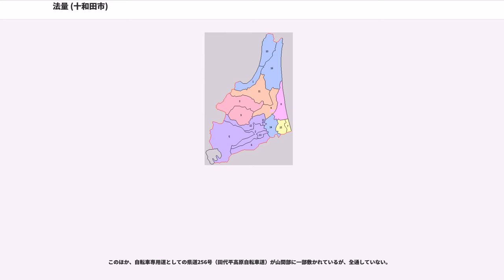法量 (十和田市)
法量（ほうりょう）は青森県の南東部を流れる奥入瀬川の上流にある地域である。江戸時代から明治時代にかけては法量村となり、明治中期に近隣の村と合併して「法奥沢村」、さらに昭和初期に「十和田村」となった。十和田村は十和田湖町を経て十和田市に合併し、いまの法量地区は「十和田市（大字）法量」となる。

青森県の東南部には二級河川の奥入瀬川が流れている。奥入瀬川の本流は十和田湖に発し、その代表的な支流のひとつ蔦川は八甲田山に発している。同じ八甲田山の南東斜面からは中里川が発し、さらに八甲田山の外輪から熊ノ沢川が発する。これらはいずれも東南方向へ流れて奥入瀬川に合流する。

法量地区は、奥入瀬川の左岸にあり、奥入瀬川、蔦川、熊ノ沢川に囲まれたエリアに相当する。地区の9割を占める山間部では、八甲田山を形成するピークのいくつかが法量地区に属しており、小岳(1478m)、硫黄岳(1360.4m)、高田大岳(1552m)の山頂のほか、主峰の大岳(1584.5m)の山頂直下までが法量地区となる。これらの裾野には谷地温泉がある。黒森(1022.7m)、土筆森(579.1)などの山間の高原部には放牧場が拓かれ、肉牛を中心とした畜産に利用されている。

奥入瀬川と蔦川の合流部より下流側では、奥入瀬川の両岸に谷底平野があり、その左岸が法量地区、右岸が奥瀬地区になる。この合流地点には焼山温泉があり、その左岸の斜面には十和田湖温泉スキー場がある。

法量地区の集落は主にこの谷底平野にあるほか、中里川、熊ノ沢川の中流にも形成されている。奥入瀬川に中里川が合流するあたりに法量地区の中心地があり、法量神社などがある。

地域としては陸奥国糠部郡に属していたが、中世以前の様子は史料に欠いており、地頭が誰であったかなど、よくわかっていない。

伝承では、元久年間(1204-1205)に畠山重忠の乱で敗走した鎌倉武士の畠山氏の一族が東北地方へ逃れ、その子孫が太田氏を名乗り奥入瀬川一帯を拓いたとされている。戦国期には三戸城と七戸城を結ぶ街道上にあるとともに、奥入瀬川に沿って津軽方面へ抜ける山道の分岐点でもあり、要衝の地となった。戦国末期には南部信直が配下の武将に3000騎を委ね、この経路から津軽を攻めたが敗退している。

江戸時代は南部藩（盛岡藩）の支配下である。同藩では領内を「通」という統治区域に分けており、このうち「七戸通」に属していた。

一帯は奥瀬館の奥瀬氏 が治めており、江戸時代初期の元和年間(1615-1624)の検地で奥瀬氏の領地であったことが確認できる。ただしこの時期には「五戸通」の奥瀬村の一部として扱われており、延宝年間(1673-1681)に五戸通から七戸通が分割され、奥瀬村から分村を重ねて「法量村」となっていった。

寛政年間(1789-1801)の史料によると、その頃は「深持村」の支村（深持法量）として扱われていた。その他の支村として法量のほか20の集落名が挙げられている。これらは概ね後の「法量村」の村域に相当する。

享保3(1803)年の史料では法量村が独立村として扱われ、20の集落のほとんどは法量村の支村の扱いに変わっている。「七戸通」と区別して「法量通」と称することもあった。奥瀬氏は奥瀬村を治め、法量村は南部藩の直轄地（蔵入地）となった。

分村を重ねて独立した村に発展していく過程で、戸数や人口、石高が伸びていったが、一方で奥入瀬川を隔てて五戸通と七戸通に分かれてしまったことで、草木を刈るための入会地や蔦温泉の権益をめぐって争いが起きるようになった。

明治になっても法量村として存続したものの、幕末から明治初期にかけては、戊辰戦争の影響もあって管轄はめまぐるしく変わった。明治元年(1868ないし1869年)に弘前藩（津軽藩）の下に置かれたのを皮切りに、明治4年(1871ないし1872年)までのあいだに、黒羽藩、九戸県、八戸県、三戸県、斗南藩、斗南県、弘前県、青森県と所轄が変わっている。1878（明治11）年に郡制が敷かれると青森県上北郡に編入された。

奥入瀬川をはさんで法量村の対岸（右岸）には、上流側に奥瀬村、下流側に沢田村があった。はじめは3村で上北郡の第14組を形成しており、沢田村に戸長役場を置いていた。1889（明治22）年にこの3村が合併して法奥沢村となり、地区は「法奥沢村大字法量」となった。

その後1931（昭和6）年に法奥沢村は単独で十和田村に改称、1955（昭和30）年には単独で町制を...